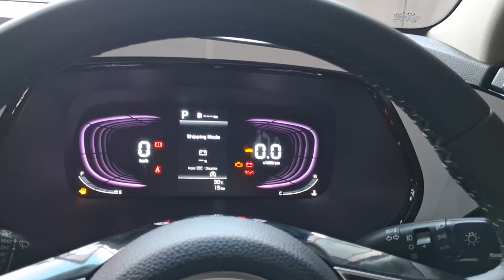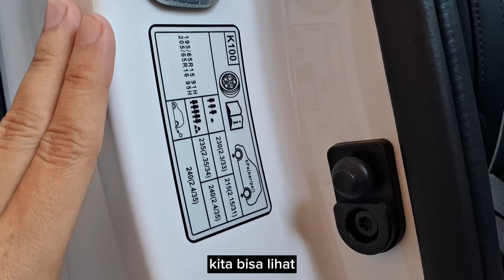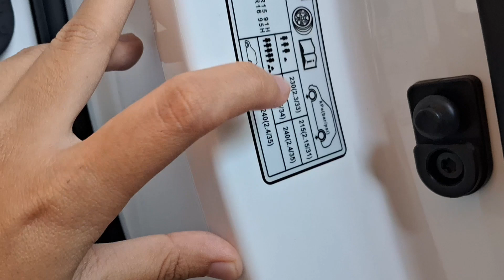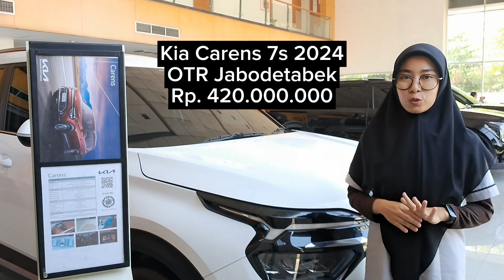SALAH SATU FITUR KEAMANAN DI KIA CARENS ❗️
Halo KIA Holics 🥰
Dalam berkendara, keamanan merupakan prioritas utama, terutama bila berkendara bersama keluarga. Nah, di video kali ini Indri akan menunjukkan salah satu fitur TPMS di KIA Carens dan Kenapa fitur itu penting dalam berkendara.

Jika Anda ada yang ingin ditanyakan dan ingin tahu promo lebih detailnya, silahkan hubungi saya ya.

Salam Sukses,
Indri Santika Yudiah
Sales Executive
Indomobil KIA Karawang
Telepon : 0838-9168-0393